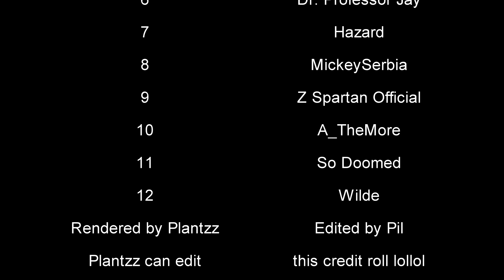The 12 Part Sparta Gamma JE AE Collab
This collab took 4 months to make
[10-7-17] [2-10-18]
First I want to thank Pil and Plantzz for helping me render and edit the collab parts togather.
And thanks to Lyr, DangoOlreala, Appul, Benja, Tuopnoyz, PukekoKiwi, tdstr, Wily Bit and TehGamingSpartan95 for joining as well, but dropping out later.
Here are the Participants
1. Fullred (your here)